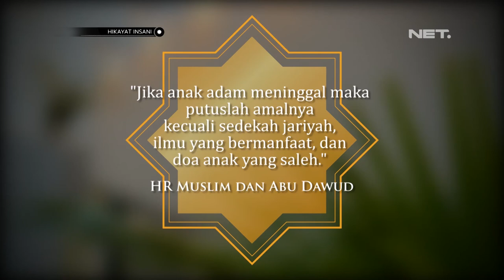Hikayat Insani Eps. Air Luber - NET JATENG